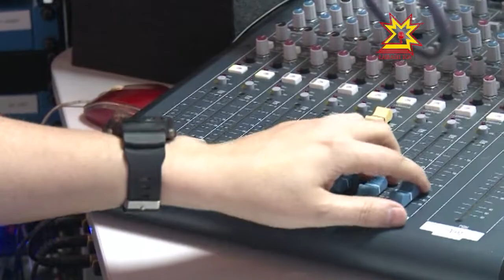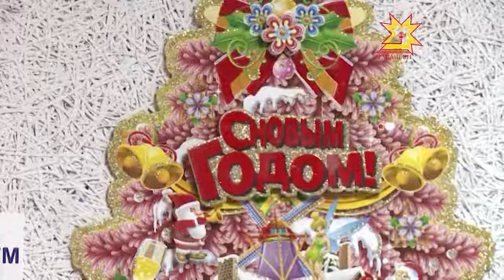«Тӑван Радио» проводит новогодний конкурс Дедов Морозов и Снегурочек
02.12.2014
До Нового года месяц, а на улицах столицы Чувашии уже можно увидеть Дедов Морозов и Снегурочек. Все они спешат на шоу «Будильники», которое проходит каждое утро на «Тӑван Радио». Наша съёмочная группа побывала в гостях у коллег и узнала условия новогодней акции.